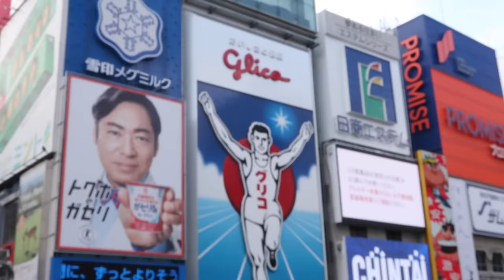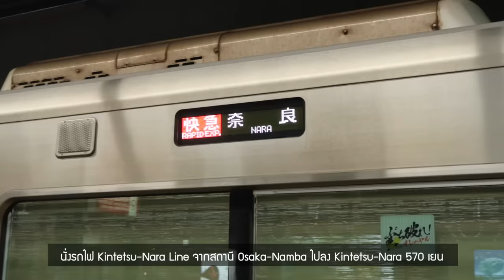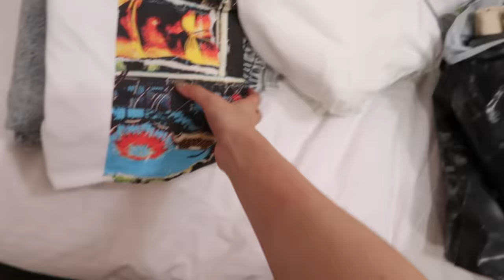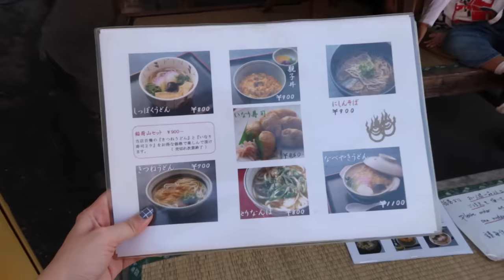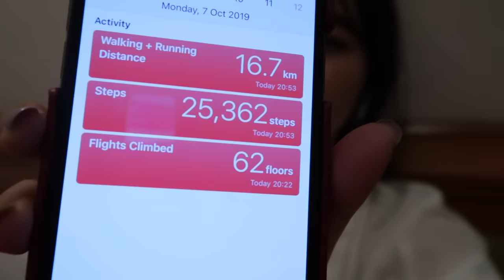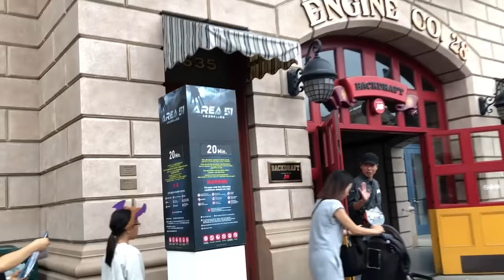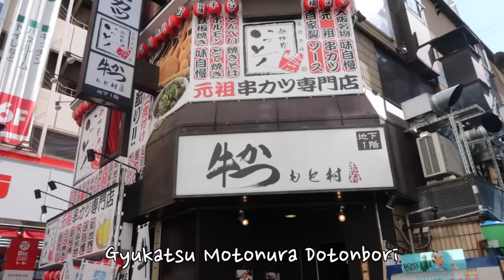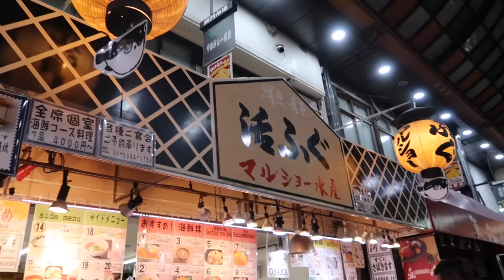🇯🇵BBJK IN JAPAN เที่ยวญี่ปุ่นคนเดียว 5 วัน โอซาก้า-นารา-เกียวโต Universal Studios!! | Babyjingko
ทริปเที่ยวคนเดียวประจำปีมาแล้ววว หลังจากที่ปีที่แล้วไปเกาหลีคนเดียว 12 วัน ปีนี้ขอเลือกไปญี่ปุ่น เที่ยวโอซาก้า นารา เกียวโต เล่นสวนสนุก Universal Studios คนเดียว เป็นทริปที่สุดมาก เปิดประสบการณ์ใหม่หมดเลย มีหลงบ้าง งงบ้าง แต่เรื่องราวสนุกๆเยอะมาก!!

รายละเอียดทริป 5-9 ต.ค. 2019

สายการบิน Japan Airline
14,443 บาท ได้น้ำหนักกระเป๋า 23kg 2 ใบ + อาหารบนเครื่องขาไป-กลับ
นั่งสบายมาก อาหารโอเคเลย

โรงแรม Midosuji 4 คืน (ใช้สิทธิ์บัตรเครดิต citi prestige จอง 3 คืน ฟรี 1 คืน)
7,857 บาท อยู่ในย่าน dotonbori-shinsaibashi เลย เดินทางสะดวกมากกกกก ห้องโอเค แต่!!! ห้องไม่มี wifi มีแค่ที่ล็อบบี้นะจ๊ะ

บัตรเข้า Universal Studios Japan 1 วัน ซื้อจากเว็บ KLOOK
2,387 บาท (ใช้ QR Code สแกนเข้าได้เลย ไม่ต้องปริ้นก็ได้)

บัตร Express Pass 4 (Universal Studios Japan) ซื้อจากเว็บ KLOOK
3,626 บาท ถ้าเที่ยวคนเดียว ไม่ต้องซื้อก็ได้ เข้า single rider เร็วมาก

ใช้ซิม AIS Sim2Fly 399 บาท (แต่เติมไป 3 รอบเพราะใช้เน็ตเยอะมาก เนื่องจากโรงแรมไม่มี wifi...)

ค่าใช้จ่ายและค่าเดินทางรถไฟอื่นๆจิงใส่ไว้ในคลิปให้ เป็นต่อเที่ยว ไปกลับก็คูณ 2 เลย จิงไม่ได้ซื้อพาสอะไรเพราะไม่ได้เที่ยวแน่นขนาดนั้น เลยซื้อตั๋วเป็นเที่ยวๆเอา ก็แล้วแต่ความสะดวกของแต่ละคนเลย

แอพที่ควรมีคือ Google Map เปิดดูเส้นทางรถไฟ

สถานที่ที่ไป

OSAKA

ของกิน-ร้านอาหาร
- Kuromon Ichiba Market
- Botejyu Dotonbori (ร้าน okonomiyaki)
- Katsugyu Namba Sennichimae
- Gyukatsu Motonura Dotonbori (แนะนำมากกกก)

คาเฟ่
- Hogoken Dog Cafe
- Mame Shiba Cafe Dotonbori
- CAT Tail Cafe
- WAD Omotenashi Cafe
- The Lighthouse Cafe (ในตึก OPA)

- Shinsaibashi
- OPA (ตึกขายเสื้อผ้า)

NARA
- Nara National Museum
- Todaiji
- Shinto Shrine
- Nara Park
- Mahorobo Daibutsu Purin (ร้านพุดดิ้งที่ดังมาก)

KYOTO
- Fushimi Inari Taisha
- Kiyomizu-dera
- Sannen-zaka Path
- Ninen-zaka Path
- Umezono Kiyomizu (ร้านดังโงะ)
- Gion
- Pontocho Alley
- Shijo Bridge

เครื่องเล่นที่เล่น
- Hollywood Dream: The Ride
- Harry Potter and the Forbidden Journey
- The Flying Dinosaur (2 รอบ)

บ้านผีสิง
- Area 51
- Biohazard: The Extreme
- Cult of Chucky

กล้องที่ใช้ vlog - Canon G7x Mark II & iphone x
กล้องที่ใช้ถ่ายรูป iphone x

ติดตามทริปนี้เพิ่มเติมกันได้ที่ไฮไลท์หน้าไอจี @babyjingko และรูปอื่นๆที่